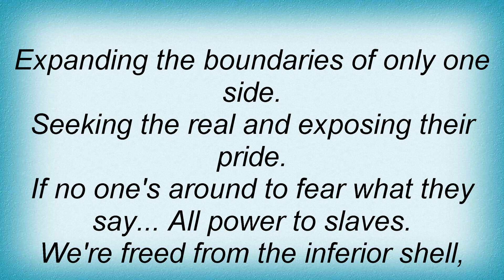Cky - All Power To Slaves Lyrics